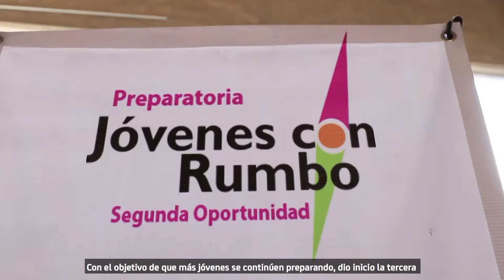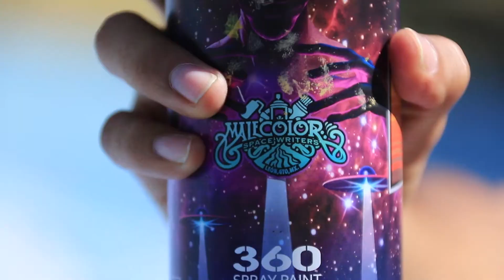¡Malecón a color!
¡La cuarta edición del ‘Malecolor’ ya arrancó! Desde el 10 de noviembre y hasta el 10 de diciembre los jóvenes ponen manos a la obra para colorear el Malecón del Río, ¡checa esta info!